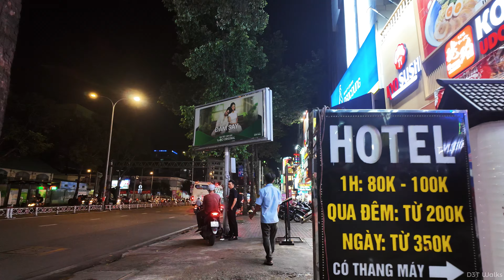Ho Chi Minh (Saigon) NIGHTLIFE! Night Walk! Enjoy the bustling atmosphere at night in HCMC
In Ho Chi Minh City, the nightlife is vibrant and diverse. Streets come alive with bustling markets, lively bars, and street food vendors serving up everything from pho to banh xeo. Locals and tourists alike flock to rooftop bars for stunning city views, or to lively districts like Bui Vien for a mix of music and entertainment. The ultimate experience combines traditional Vietnamese culture with modern fun, making each night an adventure.

Recording Time: Jul, 2024
Location: Ho Chi Minh City, Vietnam

Videos are owned exclusively by D3T Walks channel. Please do not copy or re-upload.